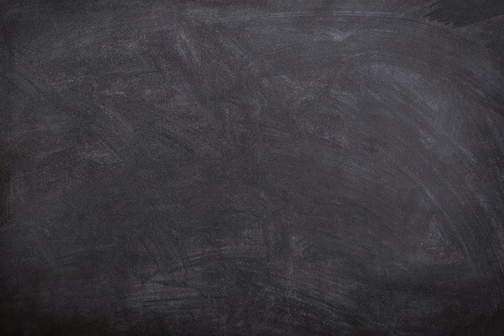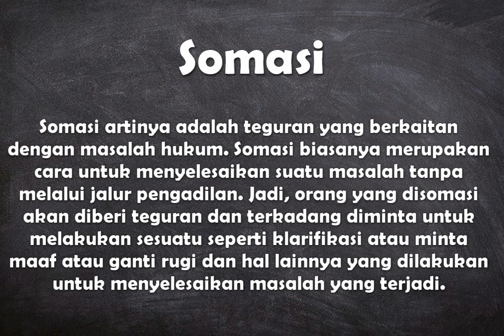Apa arti kata Somasi ?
Video ini berisi pengertian singkat dari kata somasi.